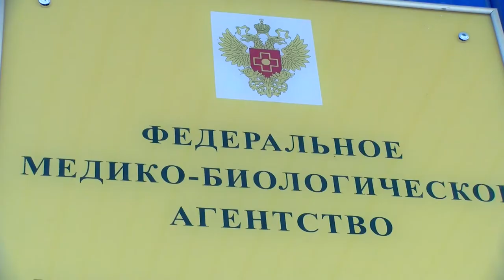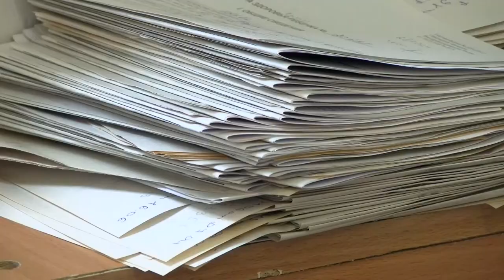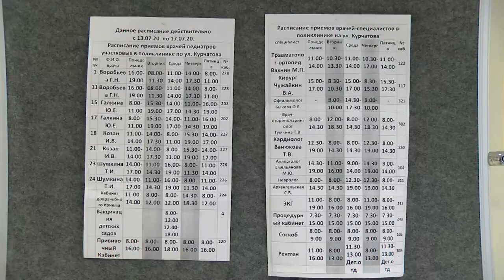На страже здоровья ребёнка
Центр здоровья работает в детской поликлинике с 2012 года. С какого возраста дети могут пройти бесплатное комплексное обследование в Центре и как туда записаться?